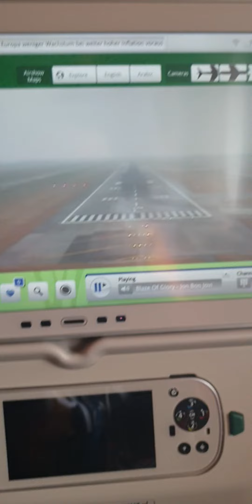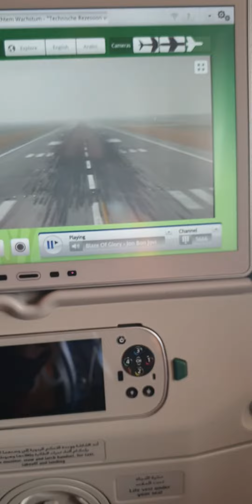ไปอังกฤษ : กลับไทยเเล้ว!!!